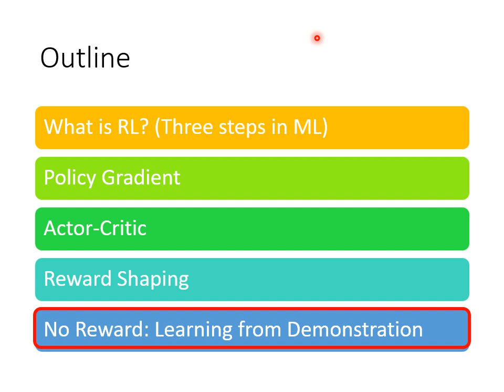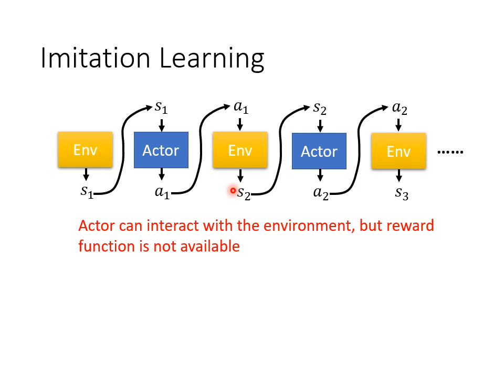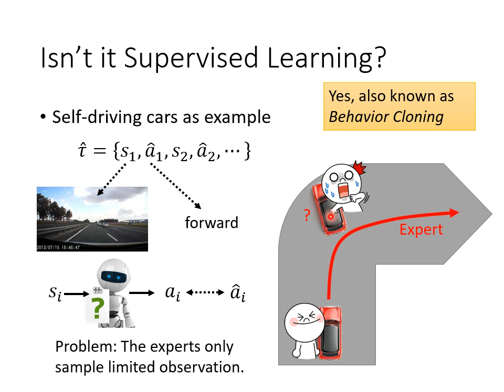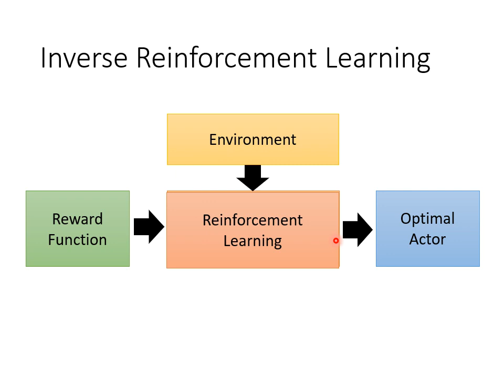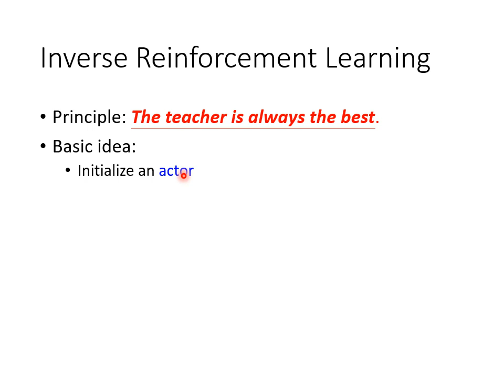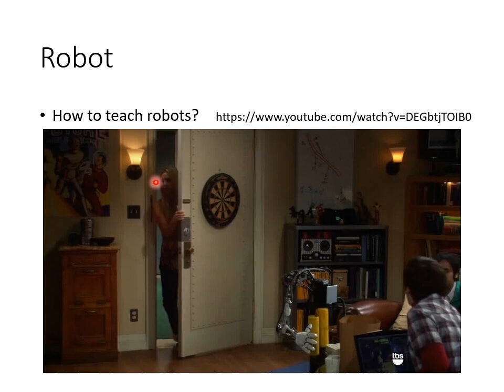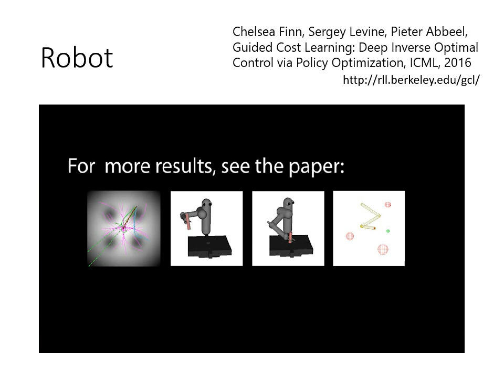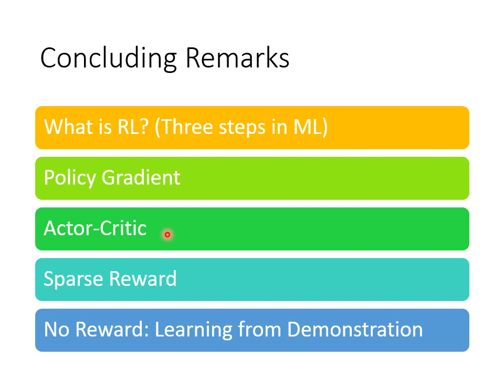【機器學習2021】概述增強式學習 (Reinforcement Learning, RL) (五) - 如何從示範中學習？逆向增強式學習 (Inverse RL)